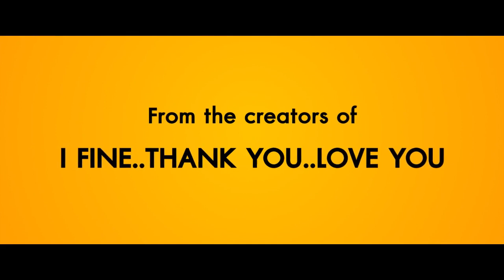FRIEND ZONE 2019 -Trailer l BEST THAI ROMANCE-COMEDY 2019 MOVIE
Synopsis: For 10 years, Palm has been stuck in the friend zone with his best friend, Gink. He has had feelings for her since high school and even tried confessing to her then but she rejected him, saying that being friends was enough. Over the years, they grow closer to each other. Whenever Palm breaks up with his countless girlfriends, Gink will tell him off. As for Gink, whenever she fights with her boyfriend, it doesn't matter which country she is in at the time, Palm will use his perks as a flight attendant to fly to her the moment she gives him a call.